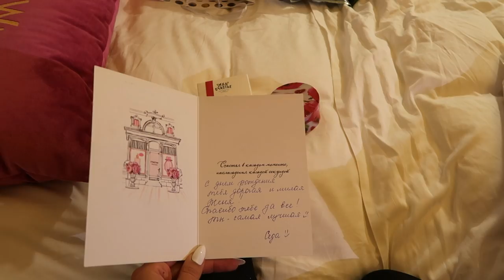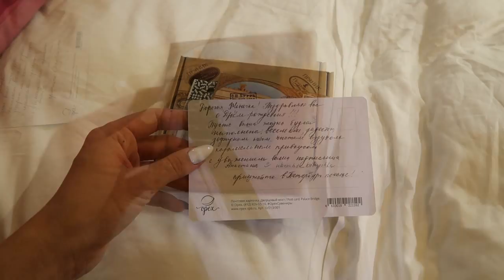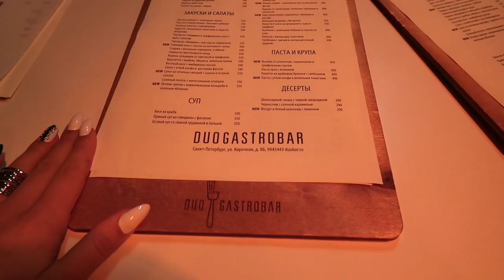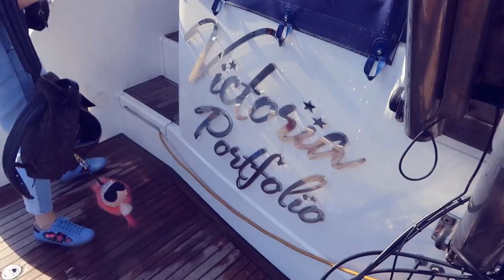ВЛОГ: У ВИКИ НА ЯХТЕ! МОЙ ДЕНЬ РОЖДЕНИЯ В ПИТЕРЕ💃❤️🎁🎉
СПИСОК СОВЕТУЕМЫХ К ПОСЕЩЕНИЮ МЕСТ В ПИТЕРЕ (В КОММНТАРИЯХ)